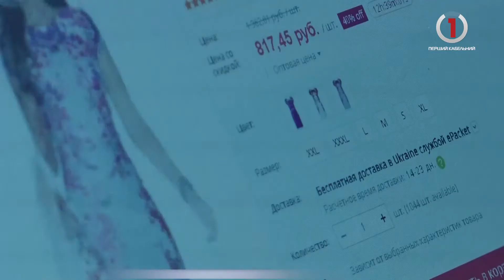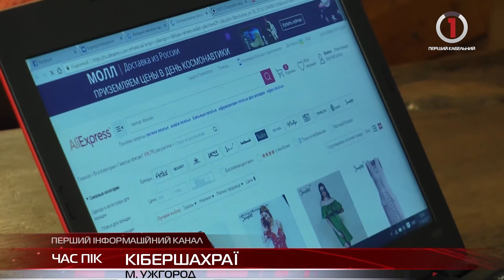Кібершахраї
Об'єктами кіберзлочинності є персональні дані, банківськірахунки, паролі та іншаінформація як фізичнихосіб так і підприємств